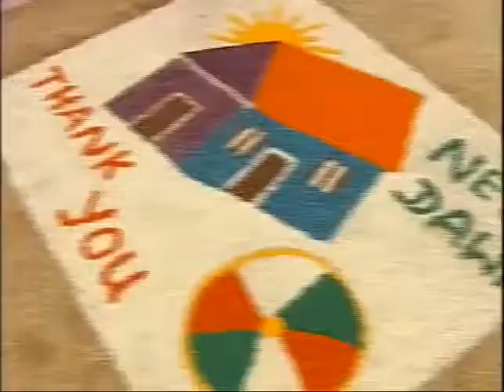PM Modi hands over homes at Ilavalai North West Housing Project site in Jaffna, Sri Lanka YouTube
to entertain people